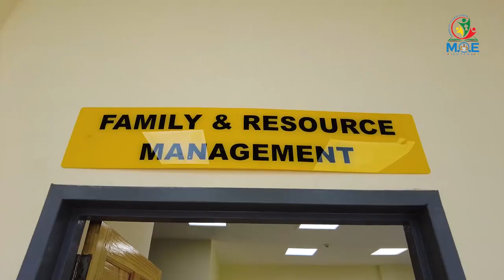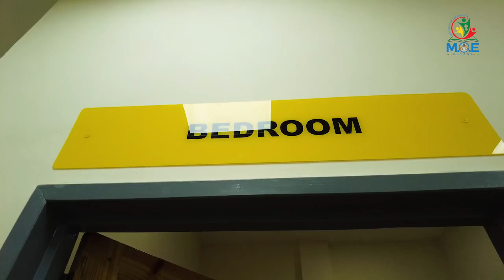New TVET Facility for Queen's College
A new $180 million Technical and Vocational Education and Training (TVET) facility was commissioned at Queen’s College to equip students with hands-on skills, supporting Guyana’s workforce needs. Funded under the Caribbean Development Bank’s GSDEP project, this initiative is part of a broader upgrade of Practical Instruction Centres across Regions 3, 4, and 5, and Practical Instruction Departments in hinterland schools, to expand access to technical training nationwide.